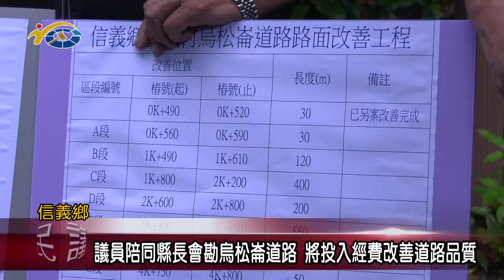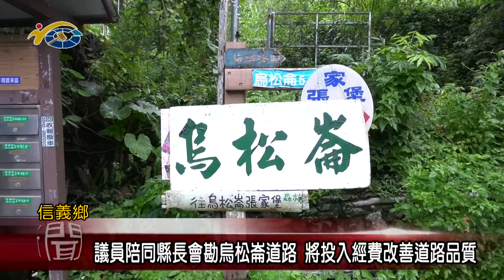議員陳淑惠陪同縣長會勘烏松崙產業道路 將投入經費改善道路品質